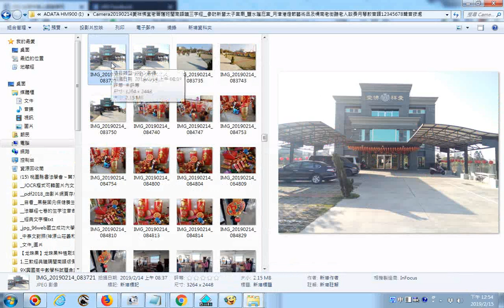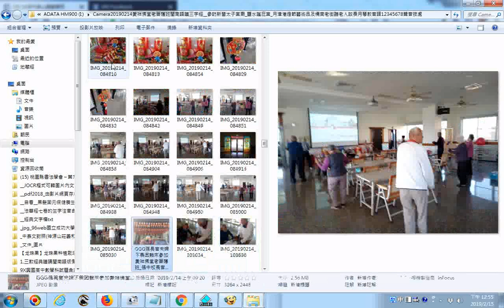GGG張長官夫婦不畏困難來參加愛祥佛堂老菩薩班 張中校長官數年前參加成人讀經會考得十二科狀元能背誦一貫道經典與三字經三教經典IMG 20190214 092000